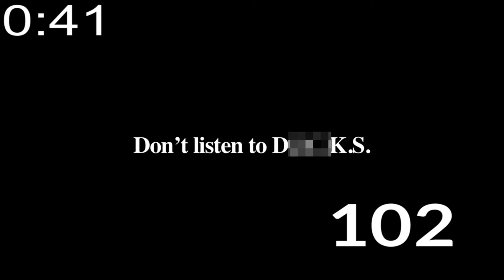EPIC NAME INSULTING (IN MEDIA) #20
*This video was originally uploaded on Feb. 13, 2016*

It's finally the 20th compilation of Epic Name Insulting! This compilation features Mean Tweets, The Wolf of Wall Street,
Goof Troop, Samurai Jack, Ted, and more!

Clips featured (In order of appearance):

Starting 0:41
Sliding Doors
STAR FOX TV SHOW! (by Smosh)
Sonic the Hedgehog (SatAm)
THE BIGGEST ANNOUNCEMENT I'VE EVER MADE!!! GOODBYE SUBSCRIBERS? (by Bart Baker)
Goof Troop
Hook
The 7D
Six Pack
Samurai Jack

1:43
Mean Tweets (Jimmy Kimmel Live!)
Inside the Actors Studio (Jay Leno)
READING MEAN COMMENTS. (by PewDiePie)
If Horror Movies Weren't Scary (by NigaHiga)
The Suite Life of Zack and Cody
Things I Thought As A Kid Part 2 (by Jenna Marbles)

2:40
The Wizard of Oz
CHRISTMAS APOCALYPSE (PART 2) (by Smosh)
Samurai Pizza Cats
A Clockwork Orange
The Simpsons
Super Mario Maker: Freak of Nature - PART 36 (by Game Grumps)
Looney Tunes ("Devil May Hare")
The Young and the Restless
Five Nights at Freddy's 2 Nobody Panic! - PART 2 - Steam Train (by Game Grumps)

3:40 to the end
Jimmy Kimmel Live!
Mario Fables (by Insurd)
F**K SPOILERS! (by Smosh)
MTV Video Music Awards 2002
Worst Christmas Song Ever (by Jacksfilms)
Pineapple Express
David Guetta ft. Nicki Minaj - Turn Me On Parody - Bang Your Mom (by Bart Baker)
Samurai Pizza Cats
YouTube Challenge (Jimmy Kimmel Live!)
How Girls Take A Shower (by Jenna Marbles)
Ted (UNRATED)